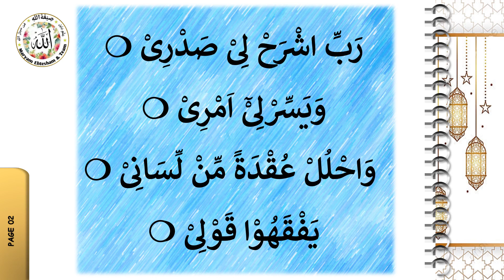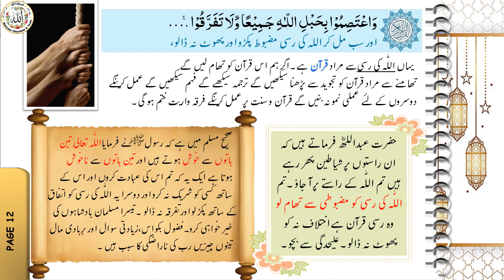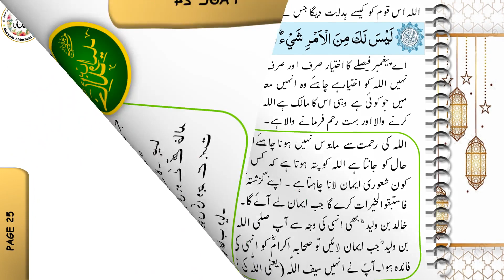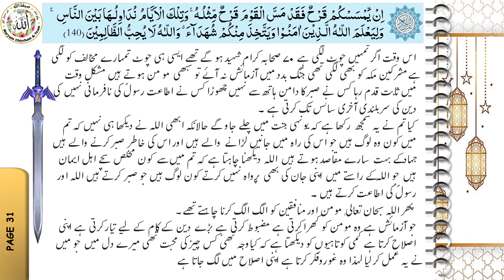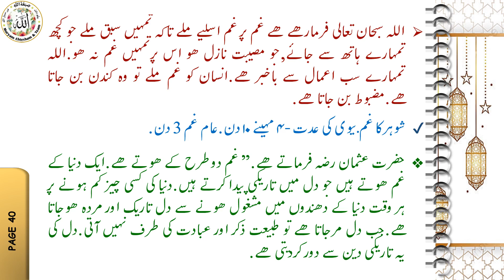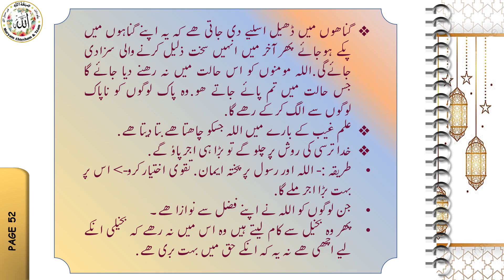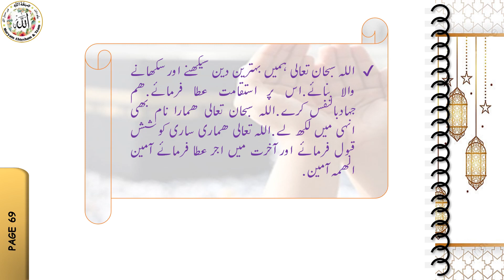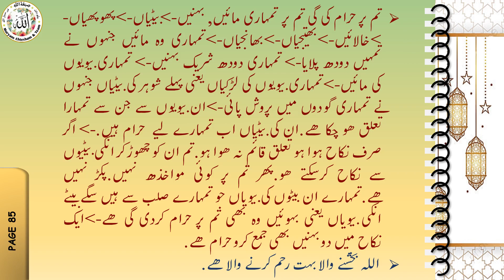Para 4 | Dorah e Qur'an 2022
Speaker: Ustaza Maryam Ehtesham